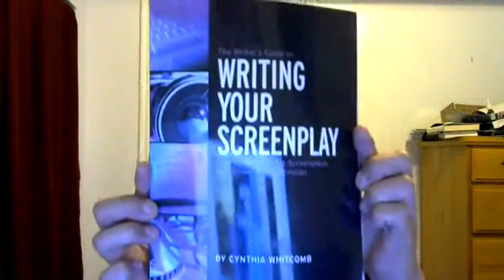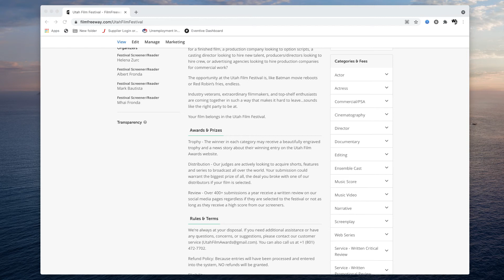UFF Alumni Devin Hansen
Chatting with UFF Alumni Devin Hansen about his newest film plus what it has been like collaborating over the years with filmmakers in Utah.